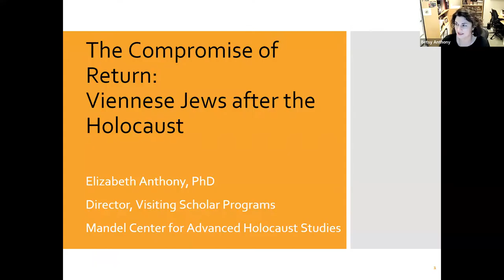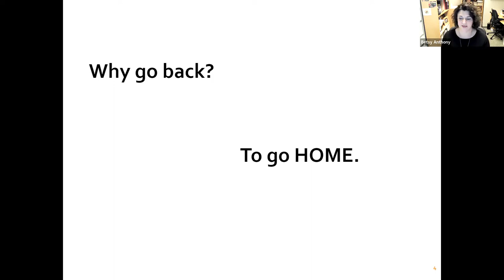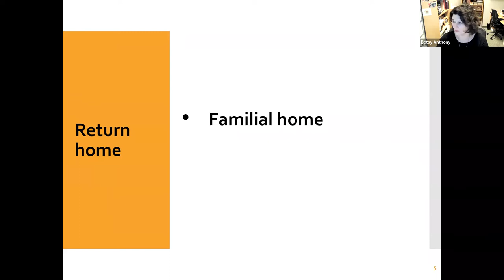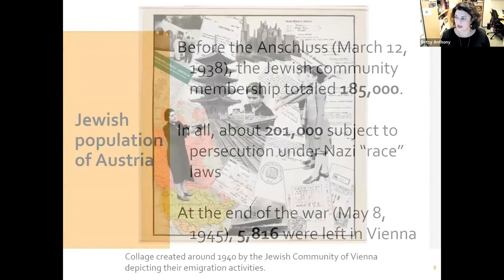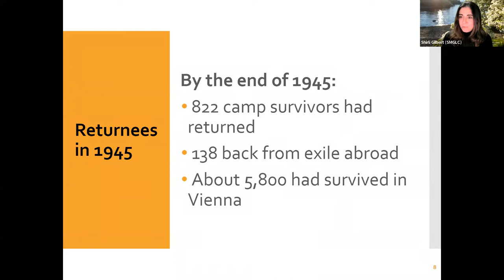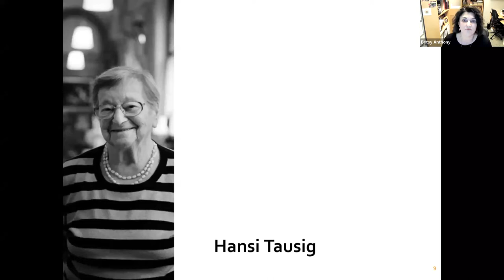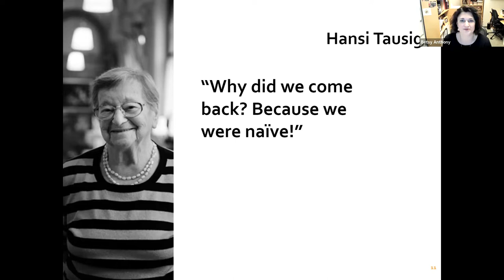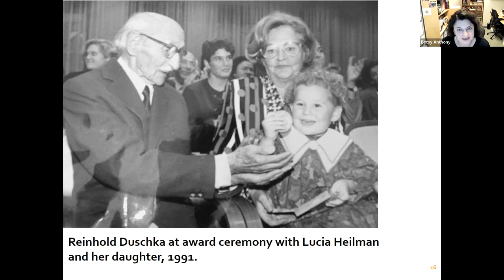The Compromise of Return: Viennese Jews after the Holocaust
A talk by Dr Elizabeth Anthony for the Sir Martin Gilbert Learning Centre on 20 October 2022.